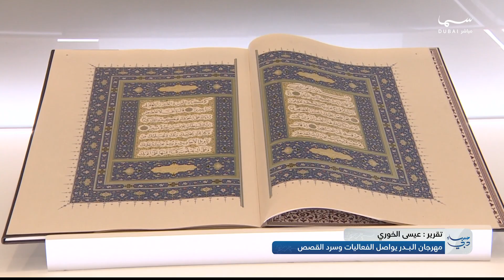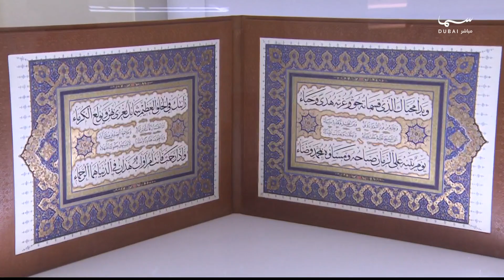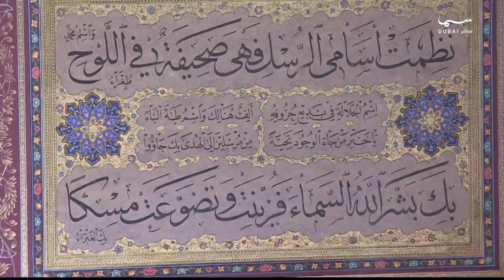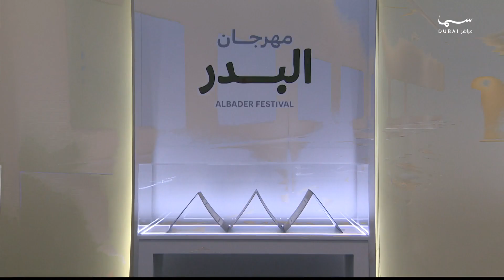مهرجان البدر يواصل الفعاليات وسرد القصص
مساء دبي | تقرير عيسى الخوري